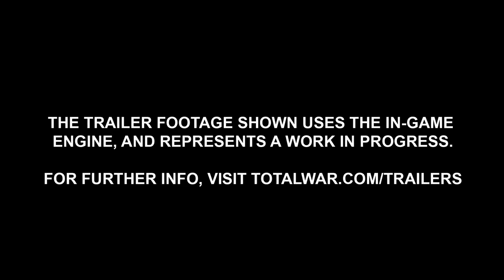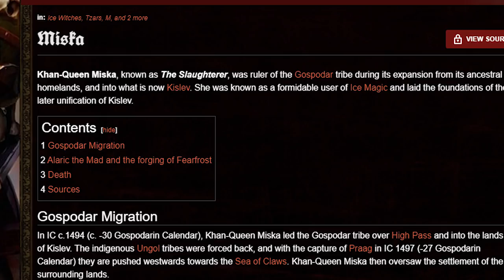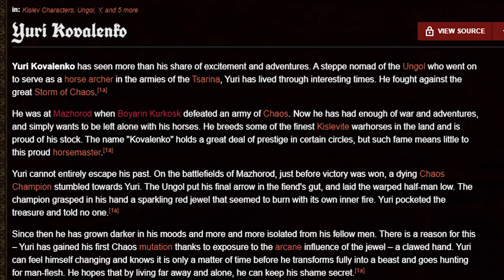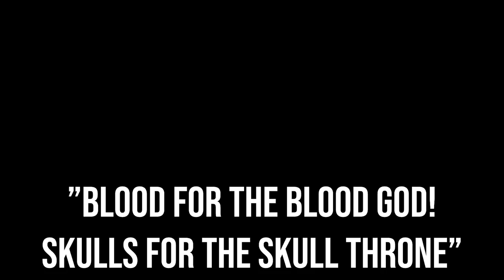Everything You Missed in the NEW Trial by Fire Warhammer 3 Trailer | Total War Warhammer 3